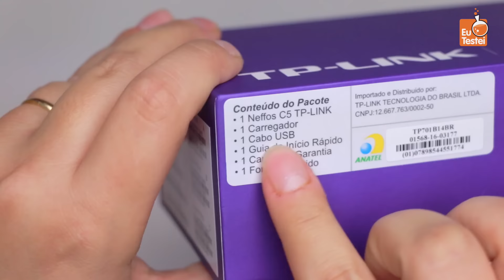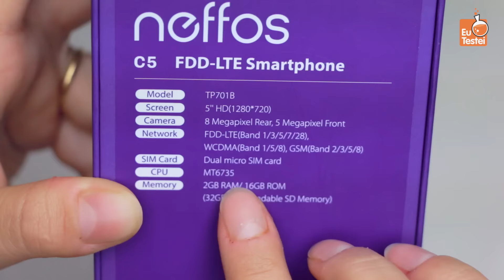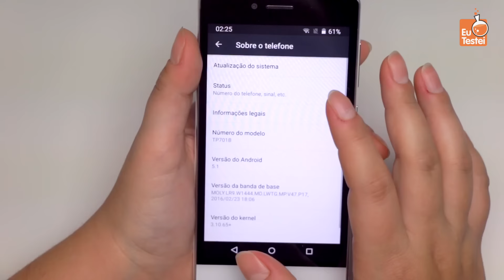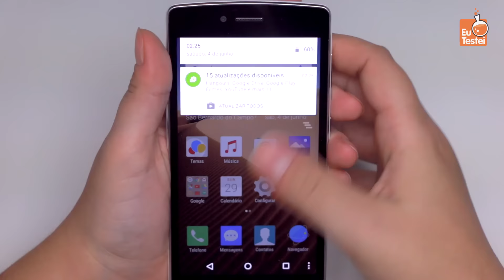É uma caixa d TP-LINK, mas não é roteador. O que é? - Unboxing EuTestei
Neffos C5 TP701B
★ A resenha completa sai em breve, fique de olho!

(O Kabum é o nosso parceiro oficial, compre com eles e incentive quem incentiva nosso trabalho!)